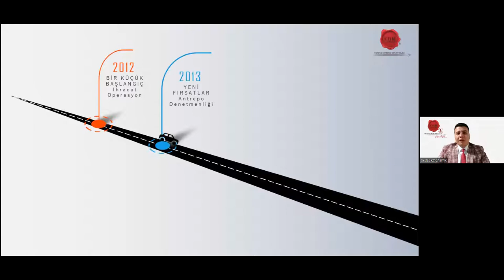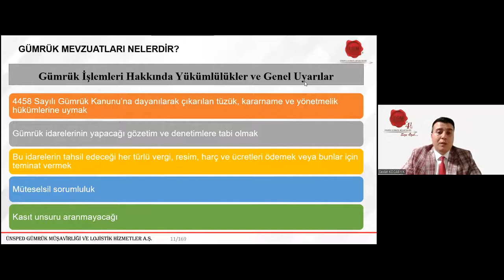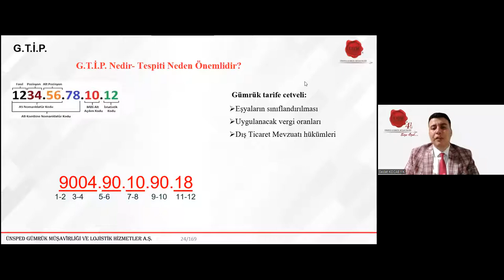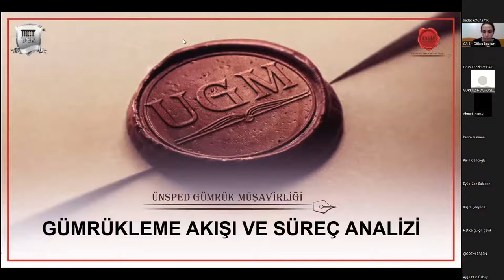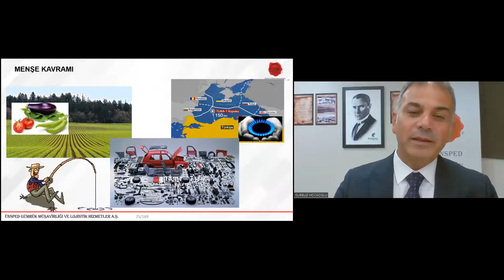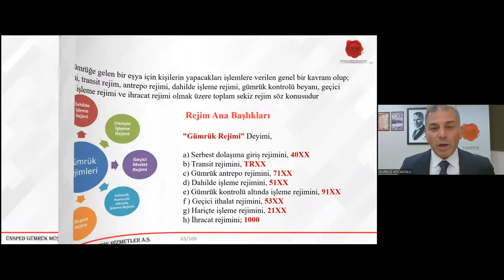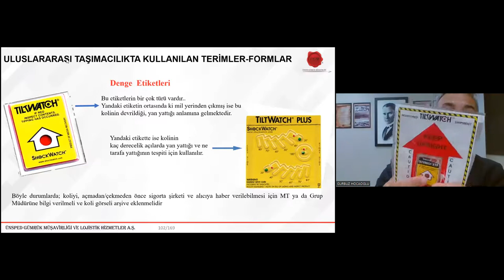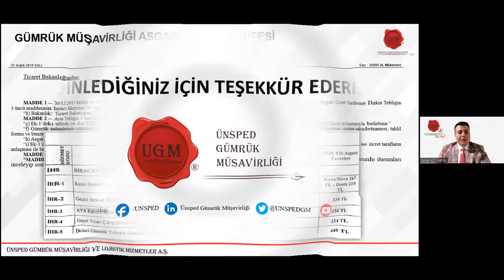Gümrükleme Akışı / Süreç Analizi - Gürbüz Hocaoğlu & Sedat Kocabıyık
Eğitim İçeriği:

• Türkiye’ye Getirilecek Eşyanın Gümrük Süreçleri
• Hava Yolu Ve Deniz Yolu İle Gelen Eşyada Özet Beyan İşlemleri
• Kara Yolu İle Gelen Eşya İçin Tır Karnesi Ve Transit Beyanı
• Varış Bildirimi
• Eşyanın Gümrüğe Sunulması
• Eşyanın Boşaltılması
• Gümrükçe Onaylanmış Bir İşlem veya Kullanım Belirlenmesi
• Gümrük Rejimleri
• İthalat Gümrük Beyannamesi Oluşturma
• Beyana Aykırılık Durumda Riskler
• Taşıma Modlarına Göre İthalat Gümrükleme Süreç Analizi
• İhracat Gümrük Beyannamesi Oluşturma
• Taşıma Modlarına Göre İhracat Gümrükleme Süreç Analizi